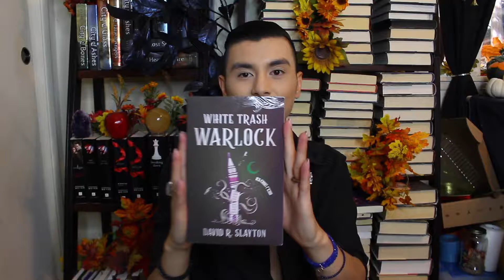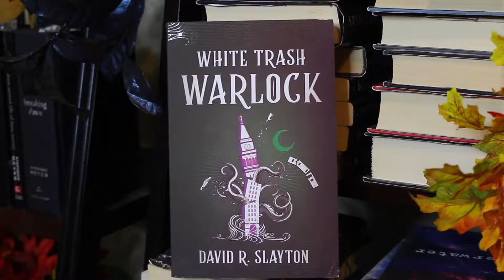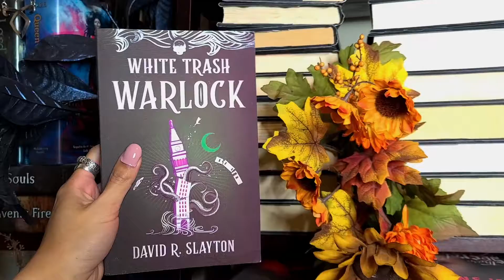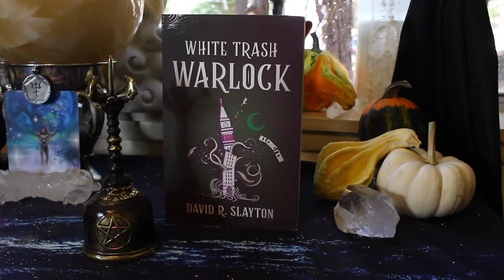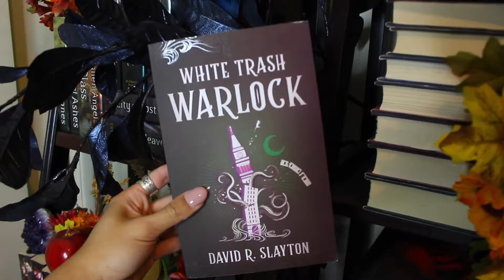WHITE TRASH WARLOCK BOOK BY DAVID R. SLAYTON | HALLOWEEN BOOK UNBOXING| BOOK RELEASE 2020